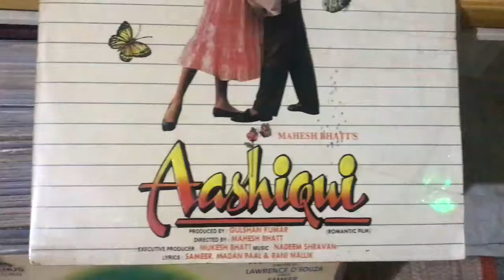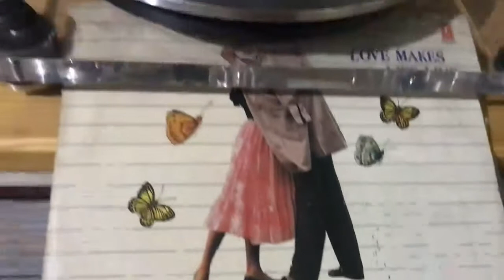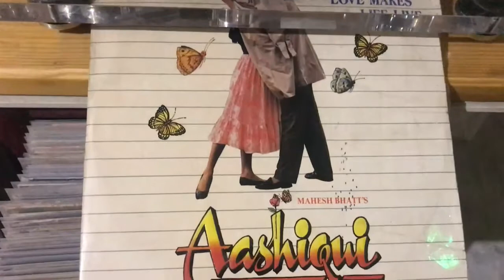AASHIQUI-MAIN DUNIYA BHULA DUNGA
CREDIT TO T-SERIES